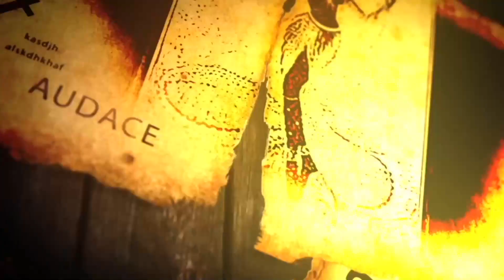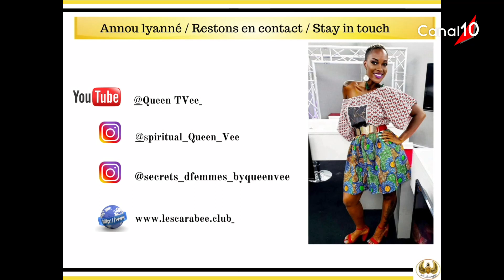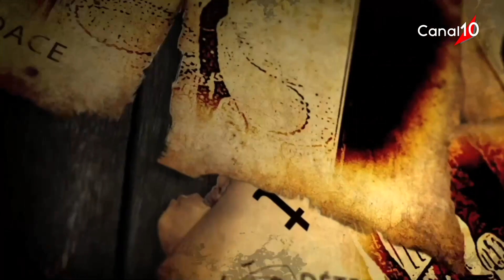SECRETS D'FEMMES du 28 mai 2021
Invitée : - Jeannick LOLLIA